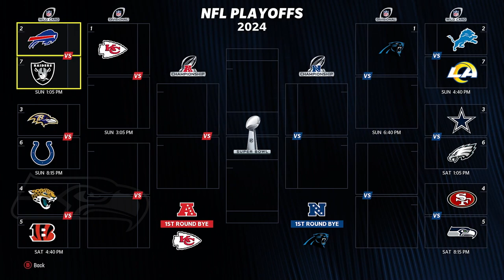Derrick Hall is the X-Factor of our Defense | Madden 24 Seahawks Franchise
(Season 2, Game 15)

Welcome to my Madden 24 Seahawks Franchise! In this episode, we play our fifteenth game of the season against the 11-3 Bills. We have a chance to take an NFC West lead and seal the division behind an outstanding breakout season by Derrick Hall.

MY SETUP
My mic (HyperX Quadcast)
El Gato HD60 X